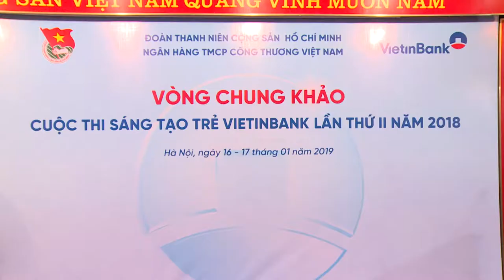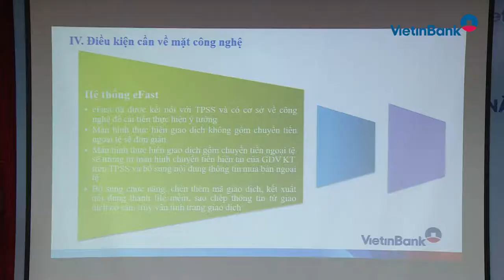Khai mạc Vòng Chung khảo Cuộc thi “Sáng tạo Trẻ” VietinBank lần thứ II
Sáng ngày 17/1/2019 tại Hà Nội, Đoàn Thanh niên VietinBank đã tổ chức Lễ khai mạc vòng Chung khảo Cuộc thi “Sáng tạo Trẻ” VietinBank lần thứ II năm 2018. Đây là sân chơi trí tuệ dành cho đoàn viên thuộc tất cả các chi đoàn trong hệ thống VietinBank với nhiều ý tưởng mang tính sáng tạo đột phá. Trải qua hơn 10 tháng tổ chức Cuộc thi từ cấp cơ sở đến Vòng Sơ khảo, Cuộc thi cấp VietinBank, Ban Tổ chức đã tìm ra 20 đề tài tham dự vòng Chung khảo, đại diện cho sự sáng tạo, niềm đam mê cống hiến của tuổi trẻ VietinBank…